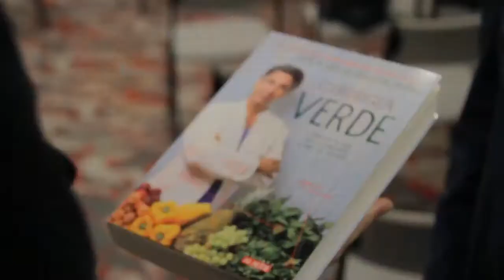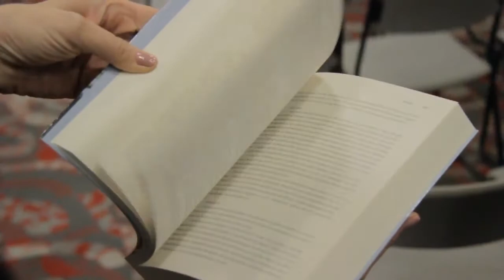Dr. Alberto Gonzalez: Os benefícios do suco verde e de outros alimentos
Dr. Alberto Gonzalez é médico conceituado. Ele defende a alimentação natural como base para uma vida plena e saudável. É autor de dois livros: Lugar de Médico é na Cozinha e Cirurgia Verde. Entre os casos em que trabalhou, reverteu casos sérios de diabetes, câncer e outros problemas de saúde apenas com alimentação natural. Já foi entrevistado pelo Jô Soares, participou do Globo Repórter. Como ter saúde com suco verde e outros alimentos? Assista nossa entrevista